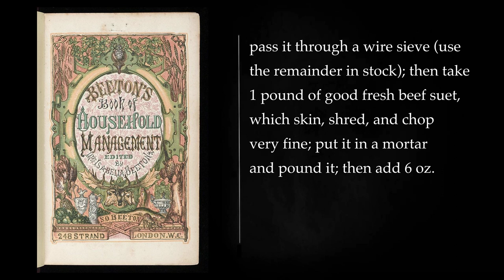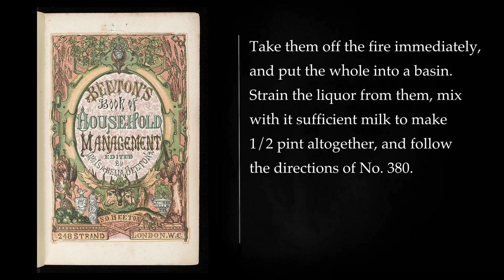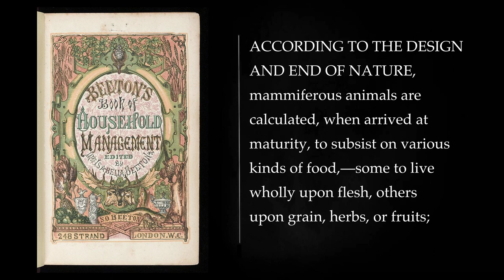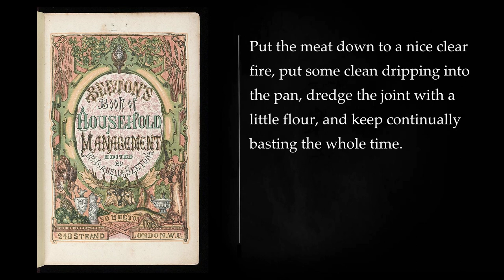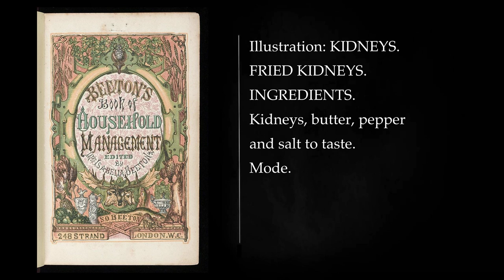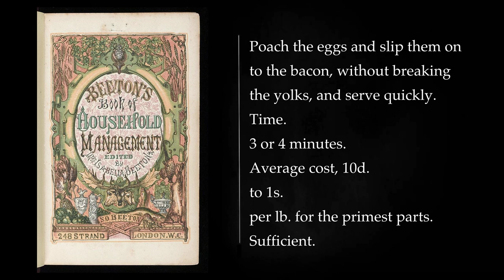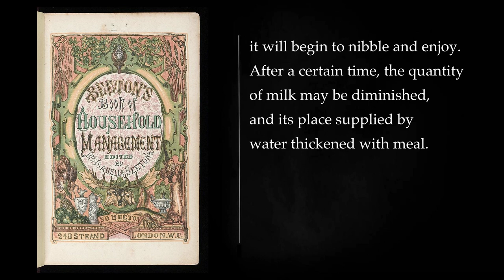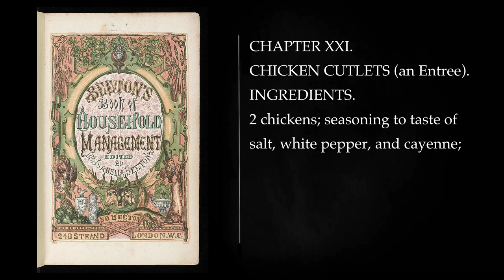(2/6) THE BOOK OF HOUSEHOLD MANAGEMENT BY Mrs ISABELLA BEETON. Audiobook, full length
Mrs. Beeton's Book of Household Management is a comprehensive guide to running a household in Victorian Britain, encompassing everything from cooking and cleaning to childcare and etiquette. First published in 1861, the book was an instant success and became a staple in British homes for generations.

The book is divided into four main sections:

 Household Management: This section covers the basic principles of running a household, including budgeting, hiring servants, and managing household finances.

 Cookery: This is the largest section of the book and contains over 1,500 recipes. Beeton's recipes are known for their clarity and practicality, and they have been enjoyed by generations of cooks.

 Domestic Duties: This section covers a wide range of topics, including cleaning, laundry, and home repairs.

 Medical and Household Remedies: This section provides advice on first aid, home remedies, and childcare.

Beeton's Book of Household Management is a valuable resource for anyone interested in Victorian domestic life. The book is also a fascinating read for anyone who enjoys cookbooks or social history.

Here are some of the key themes of the book:

 The importance of a well-run household
 The role of the mistress of the house
 The proper care of servants
 The necessity of thrift and frugality
 The importance of domestic skills
 The value of traditional knowledge

The book's enduring popularity is due in part to its comprehensiveness and its practical advice. However, it is also the book's reflection of Victorian values that has made it so enduring. Beeton's book is a testament to the importance of home and family in Victorian Britain.

In addition to its practical advice, the book also offers a fascinating insight into Victorian life. Beeton's writing is full of detail and observation, and she provides a vivid picture of the daily lives of Victorian men, women, and children. The book is also a valuable source of information on Victorian customs and traditions.

Mrs. Beeton's Book of Household Management is a classic work of literature that continues to be relevant today. The book is a valuable resource for anyone interested in Victorian domestic life, and it is also a fascinating read for anyone who enjoys cookbooks or social history.

423. SOYER'S RECIPE FOR FORCEMEATS. 00:00:00
505. SOYER'S RECIPE FOR GOOSE STUFFING. 01:57:12
CHAPTER XI. 02:41:54
CHAPTER XII. 03:14:15
CHAPTER XIII. 03:34:47
CHAPTER XIV. 05:39:17
CHAPTER XV. 06:07:45
CHAPTER XVI. 07:38:07
CHAPTER XVII. 08:08:53
CHAPTER XVIII. 09:42:07
CHAPTER XIX. 09:51:44
CHAPTER XX. 11:27:31
More: The Book of Household Management, Isabella Beeton, Audiobook
Full Length, Victorian Era, Domesticity
Cookbooks, Etiquette, Social History
Classic Literature, Women's History, Historical Fiction